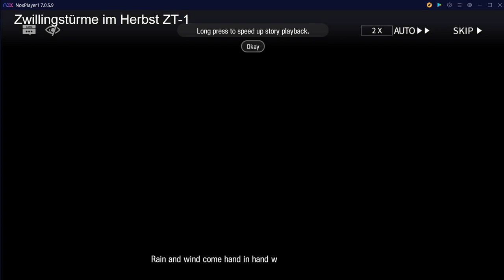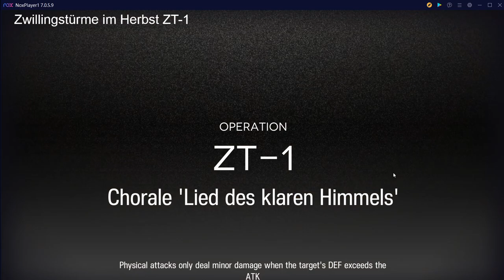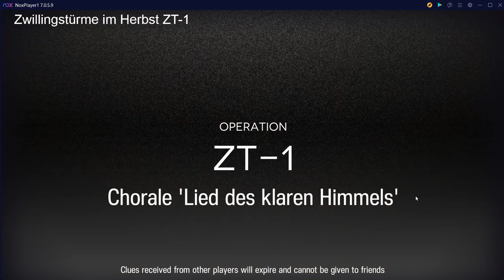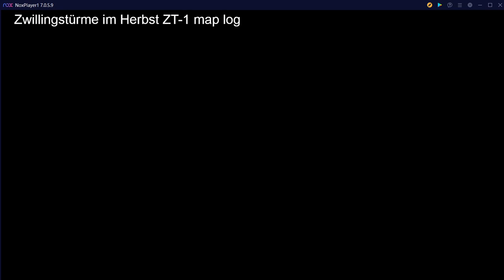Arknights 240501 Zwillingstürme im Herbst ZT-1